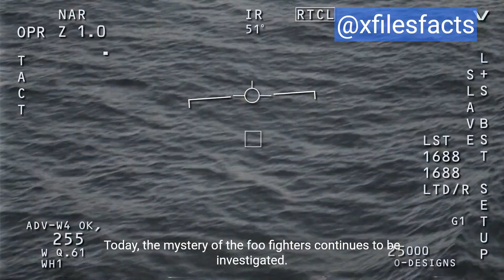Uncovering the Supernatural: Mysterious 'Foo Fighters' Haunting WWII Skies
In this intriguing video, we dive into the fascinating phenomenon that occurred during World War II, where allied fighter pilots above Europe reported seeing strange and colorful balls of light following their aircraft at high speeds. These unexplained sightings, which later became known as "foo fighters," puzzled and intrigued the pilots who encountered them.

Join us as we explore the historical accounts and eyewitness testimonies of these mysterious phenomena. We delve into the possible explanations behind these strange lights, considering theories of extraterrestrial visitations, secret military technology, and natural phenomena.

Throughout the video, we analyze the documented reports and gather insights from experts in the field, shedding light on the experiences of these brave pilots and their encounters with the unknown. We also examine the impact these sightings had on the war effort and the subsequent investigations conducted by military officials.

By examining these unusual occurrences, we aim to uncover the truth behind the "foo fighters" and provide a comprehensive overview of this intriguing chapter in World War II history. Whether you're a history enthusiast, a UFO believer, or simply someone curious about untold stories, this video is sure to captivate your attention.

Join us as we uncover the secrets of the "foo fighters" and gain a deeper understanding of the mysteries that unfolded above the skies of Europe during World War II. Don't miss out on this captivating exploration!